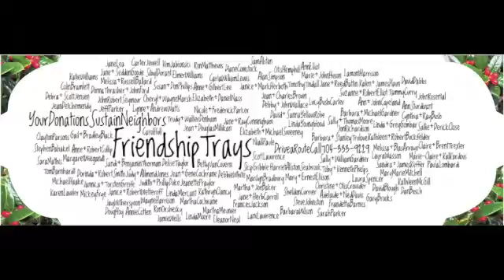Happy New Year 2!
A celebration of 2011 at Friendship Trays, made from the mastheads placed on the front of the Friendship Trays from March through December.